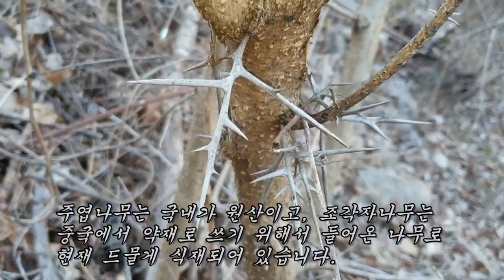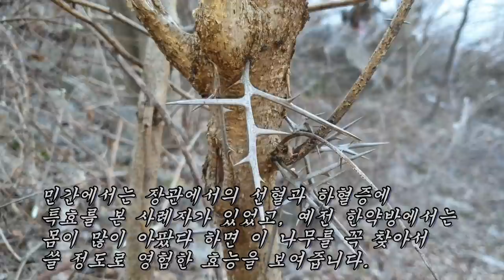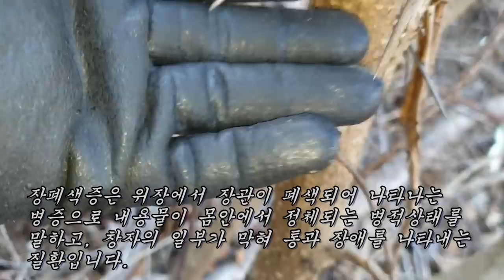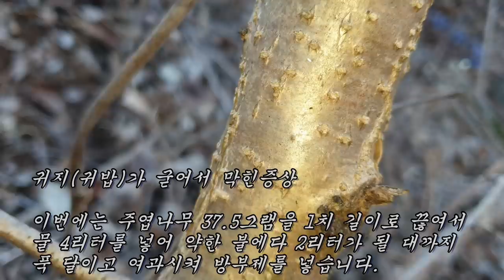드디어 이 약초를 찾았네요. 다 죽어가던 사람 10명중 9명을 살려낸 초특급 약초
당뇨병, 항암치료, 장폐색, 중풍, 요통, 기관지염, 신경통, 피부병